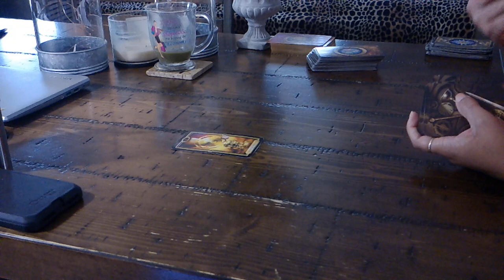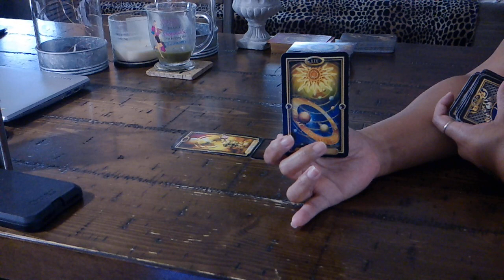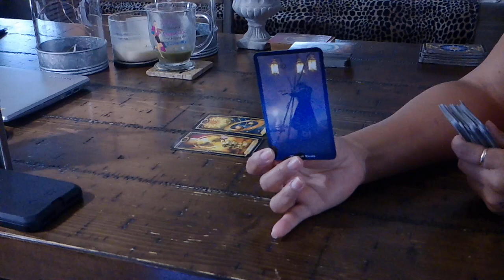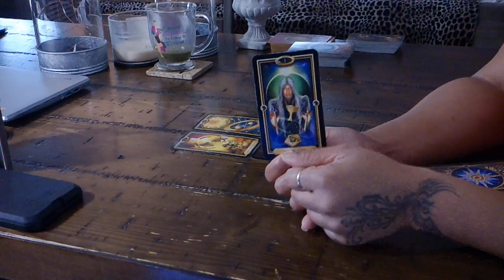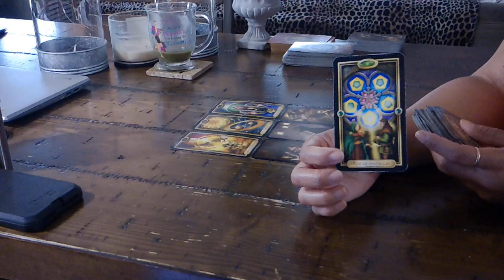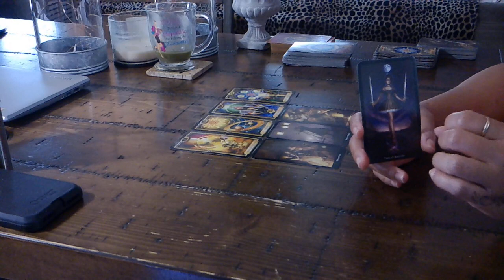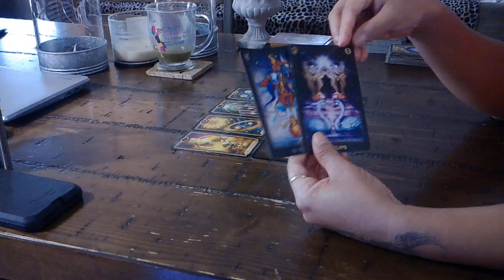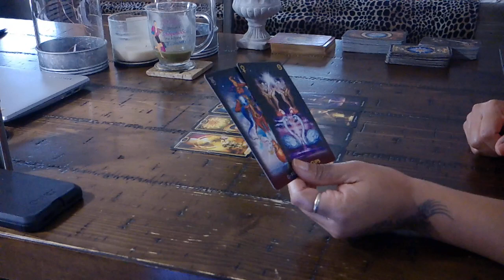SAGITTARIUS~THEY WANT YOU SOOOOOO BADLY....THEY ARE ANXIOUSLY WAITING FOR YOU!~JAN. 24-30